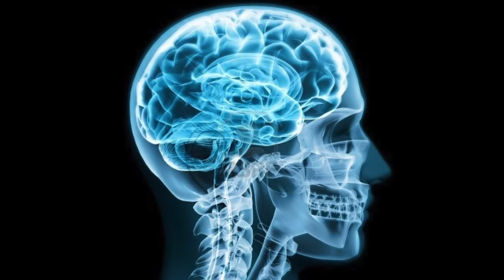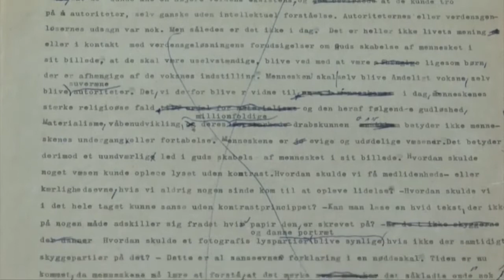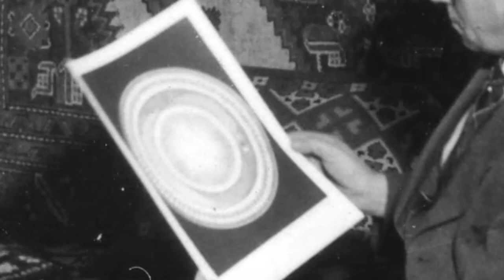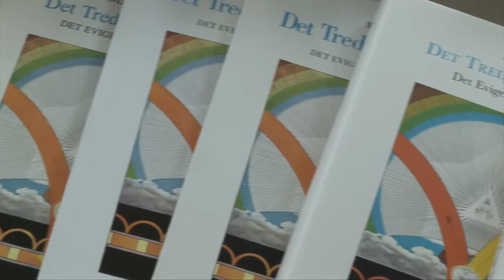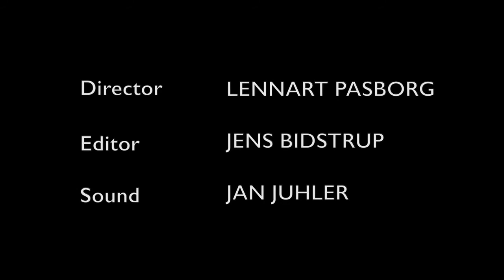Martinus Cosmology – an Introduction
"Who am I?" . . . "Do suffering and death have any meaning?" . . . "What is the significance of love?"
At the age of 30 the Danish writer and mystic Martinus (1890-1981) had a series of profound, illuminative spiritual experiences, after which he experienced – through his intuition – that the universe was pervaded by infinite love and wisdom. He created 100 symbols and wrote more than 6000 pages that describe a coherent world picture, the eternal, spiritual laws and a path to theoretical cosmic insight.